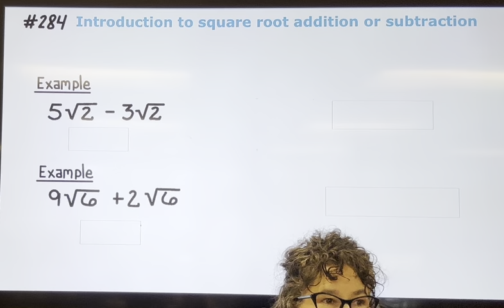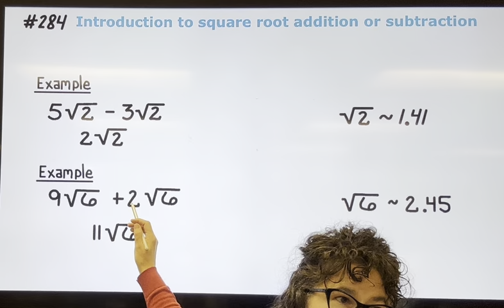Introduction to square root addition or subtraction